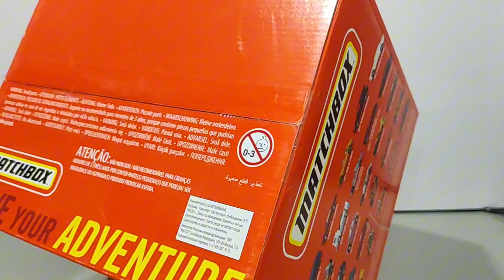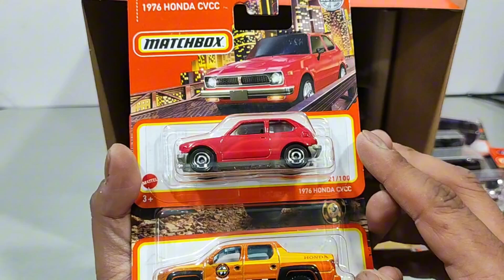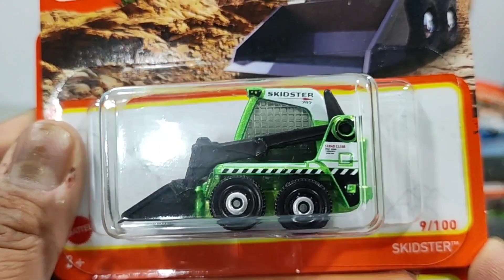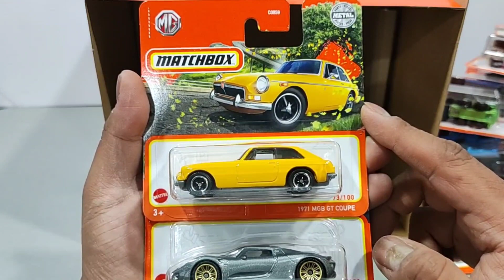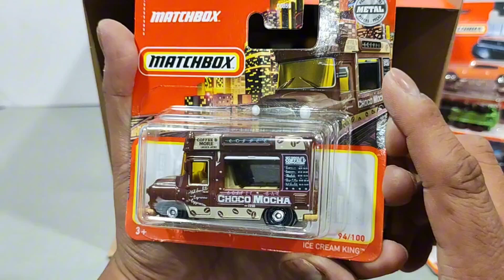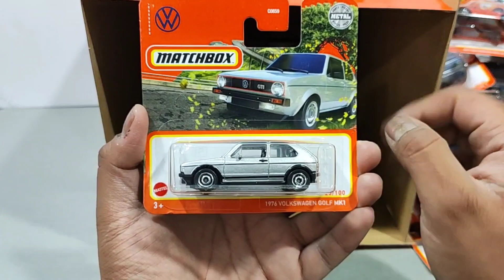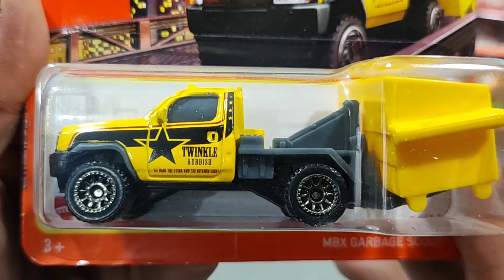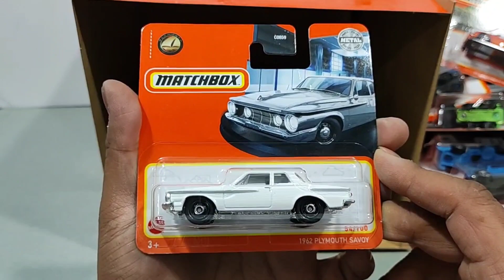50 PACK de Matchbox tarjeta Europea REVIEW